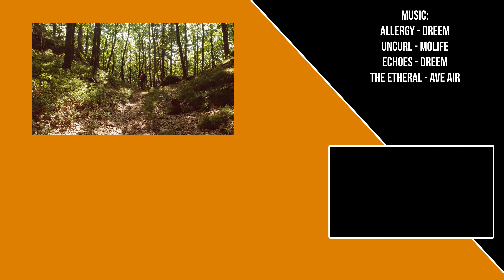Birding with Sony FE 200-600mm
This video was so much fun to film!
My first time rocking a proper super-telephoto lens, namely the Sony 200-600.

I've been wanting to get more into capturing wildlife lately and figured if I just got the best lens I could afford, it would be a cakewalk.

Well...

Join me as I traverse the deep dark forest of Norway (in broad daylight, mind you) in the pursuit of wildlife.

sony 200-600 super telephoto norway nature birding